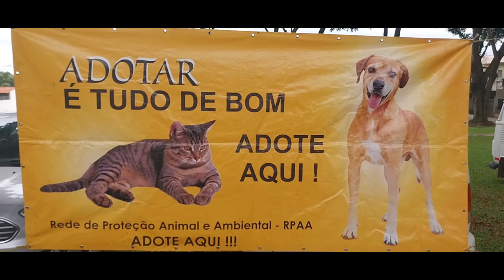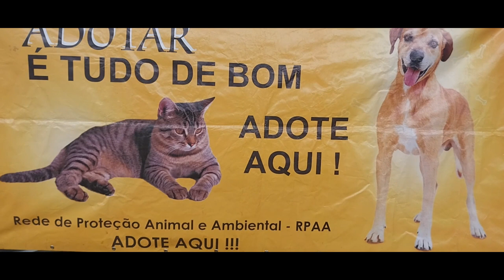FEIRA DE DOMINGO 10/03/24 ARTUR NOGUEIRA